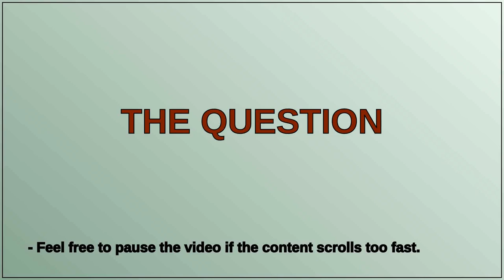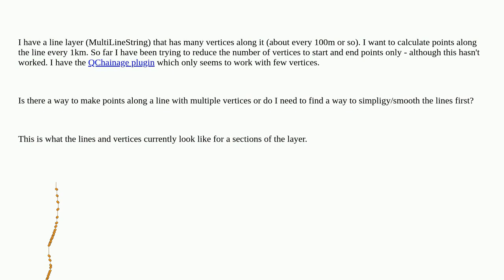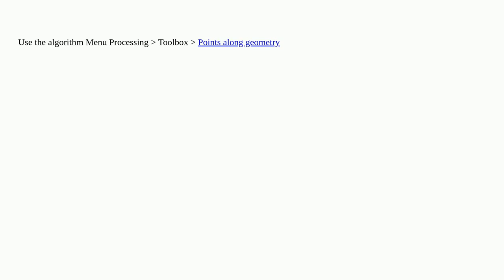Points along a line for a layer with many vertices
A special thanks goes out to the community

  qgis